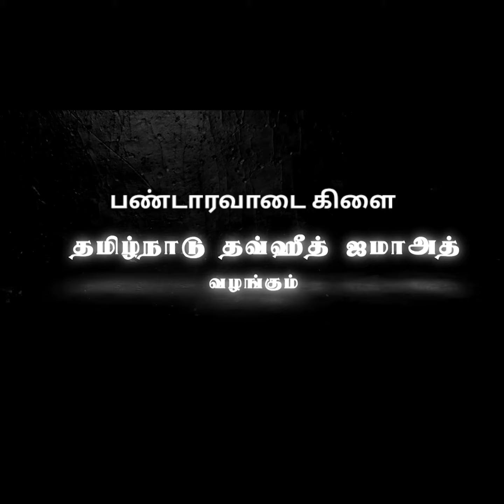துஆ மனனம் - 05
அஸ்ஸலாமு அலைக்கும்...

தமிழ்நாடு தவ்ஹீத் ஜமாஅத் மாநில தலைமை அறிவித்த மனனம் செய்வோம் என்ற செயல்திட்டத்தை முன்னிட்டு

தமிழ்நாடு தவ்ஹீத் ஜமாஅத் தஞ்சை வடக்கு மாவட்டம் பண்டாரவாடை கிளை மதரஸா மாணவர்களை மனப்பாடம் செய்கின்றனர்.
அல்ஹம்துலில்லாஹ்...

நாள் :- 20/08/2021

மனனம் செய்வோம் - 05

கலந்துக்கொண்டவர்கள் - 25 மாணவர்கள்